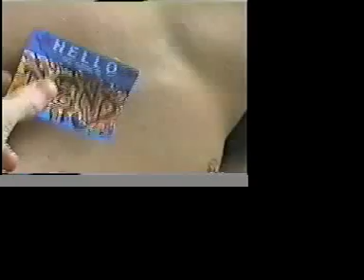Paranoia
a University project collaging, VCR mode, some images that express my feelings for herb.